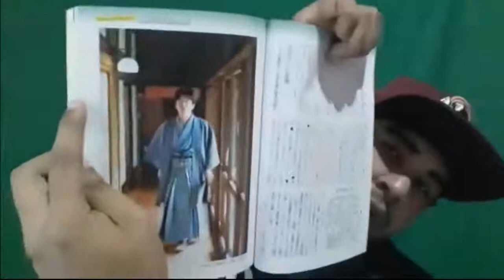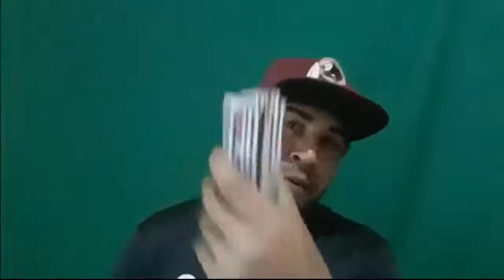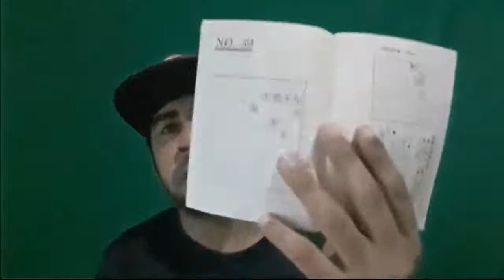Live Recanto do Shogi Novidades! Aprenda a Jogar shogi.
Olá Pessoal segue mais uma live sobre shogi.
Animes sobre shogi. Aprenda a jogar shogi igualnos animes.]
Aonde aprender novidades, respondendo perguntas.

Todas nossas páginas!

E não esquece O Recanto do Shogi está fazendo Lives toda Sexta-feiras
Através do facebook.

Ah! Não se esqueça entre no grupo do whatsapp para ficar mais pertinho da gente!